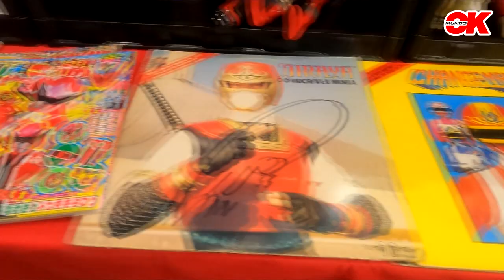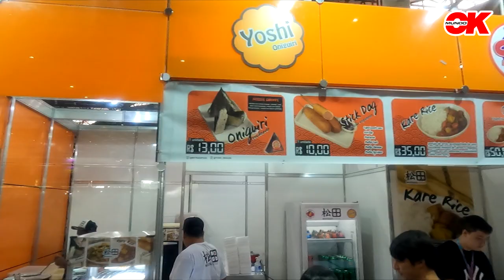Ressaca Friends - Fechamos com chave de ouro o último evento do ano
Chegamos enfim ao último evento do ano, Ressaca Friends, o lugar onde todos os friends se reencontram antes de acabar o ano. O evento é uma versão menor do Anime Friends, o maior evento otaku do Brasil, muito famoso pelos seus shows internacionais, e com o Ressaca não foi diferente, nessa edição, fomos presenteados com a Centimillimental e com Akino with Bless4.

Venha acompanhar com a gente como foi o Ressaca Friends 2022!